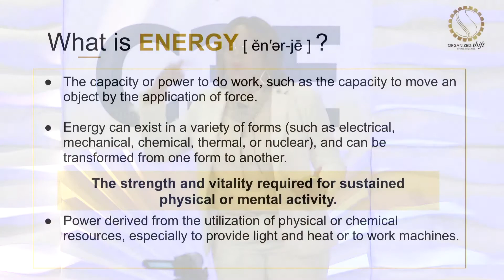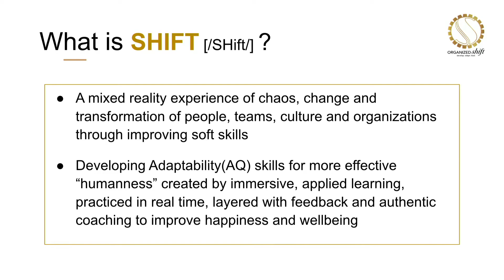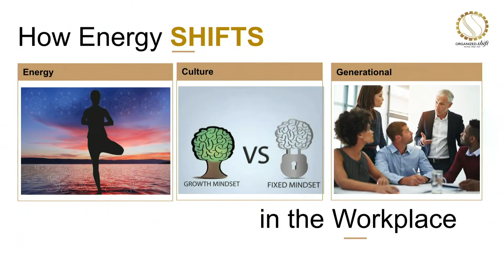US C3E 2019 - “Your Shift in Energy Changes Everything” by Landi Spearman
Landi Spearman, a Multi-Generational Change Expert and Organizational Culture Consultant, presents “Your Shift in Energy Changes Everything” at the 8th Annual U.S. Clean Energy Education and Empowerment (C3E) Women in Clean Energy Symposium and Awards, in College Station, Texas on November 14, 2019.